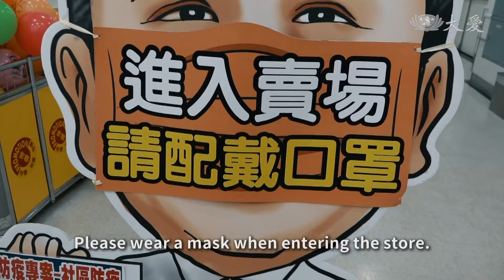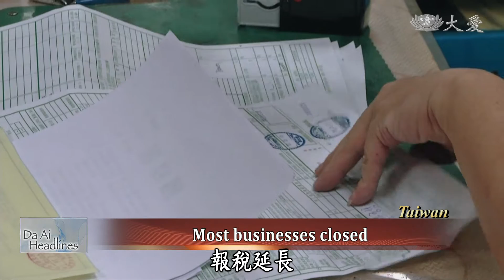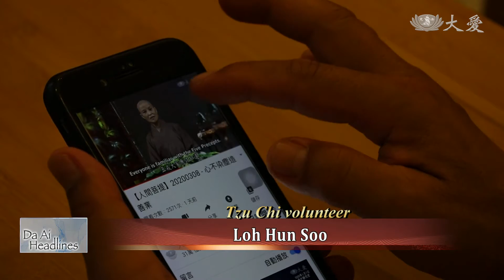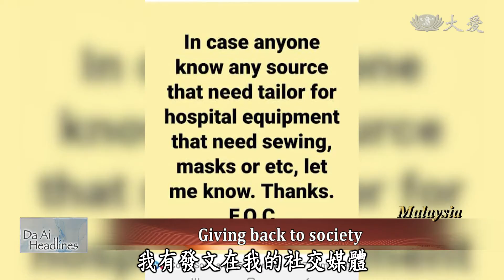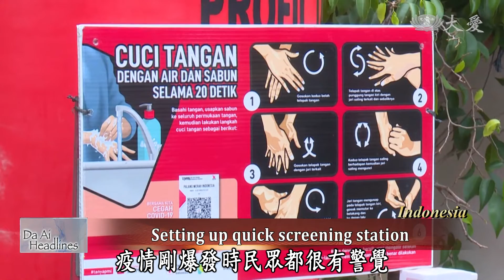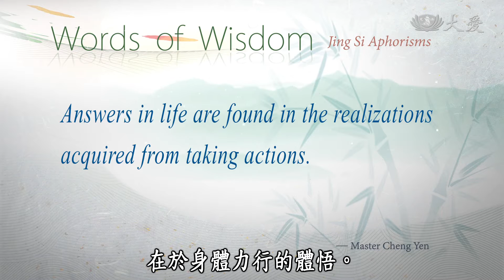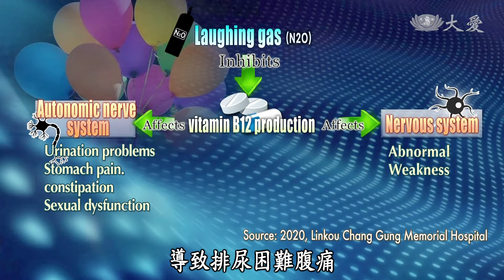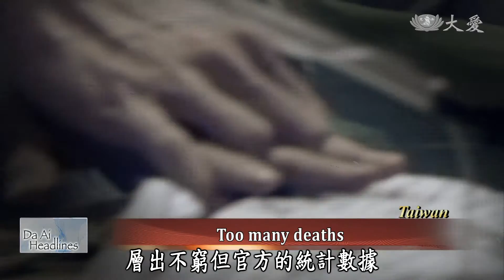【Da Ai Headlines】20210101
● A look at how the COVID-19 pandemic had affected people in Taiwan in 2020.
● In Taiwan, laughing gas is being abused by many young people, bringing serious damages to their health.

Tzu Chi Culture and Communication Foundation